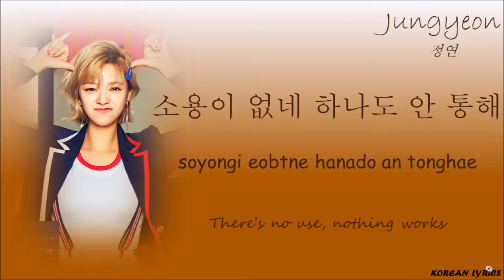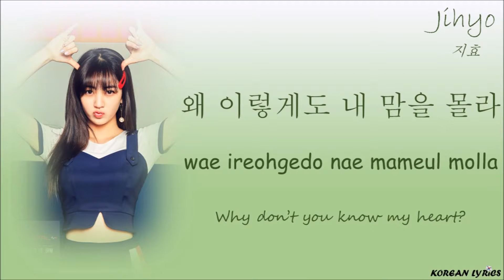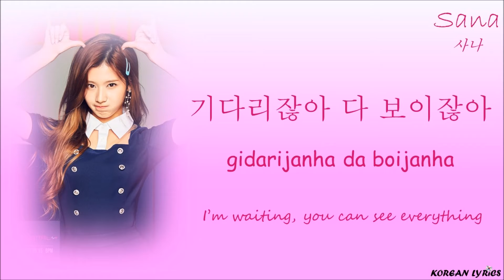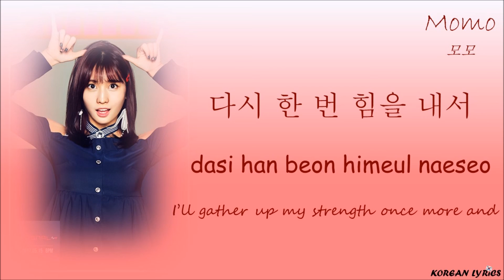Twice - Signal (Han/Rom/Eng) Lyrics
Color Code :
Momo : Red
Nayeon : Yellow
Mina : Purple
Tzuyu : Blue
Chaeyoung : Grey
Dahyun : Orange
Sana : Pink
Jeonghyeon : Brown
Jihyo : Green
Korean Lyrics ;)